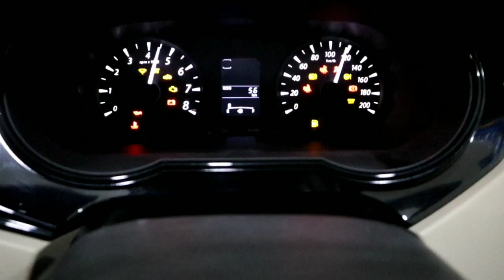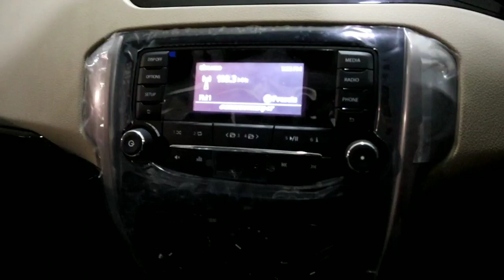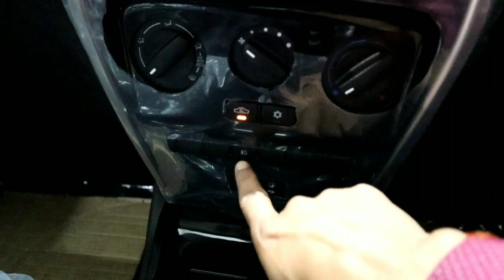💥Tata zest 2019 Xms Variant Review🔥क्या मिलता हैं इस variant में आइये देखते है🔥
Tata zest 2019 Xms Variant Detail Review interior and exterior and features

अपने कार का इन्शुरन्स करवाने जा रहे हो🔥तो इस वीडियो को जरुर देखें🔥 Tata Tigor Xz Plus

Learn Car Driving। कार चलना सीख रहे हैं। तो ये जरुर सीख लो। कार पार्किंग कैसे करें